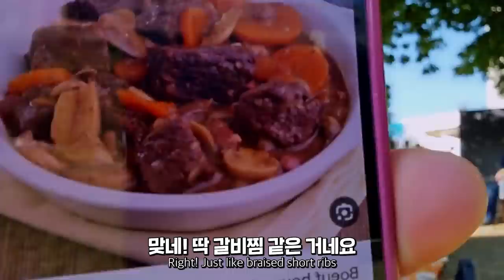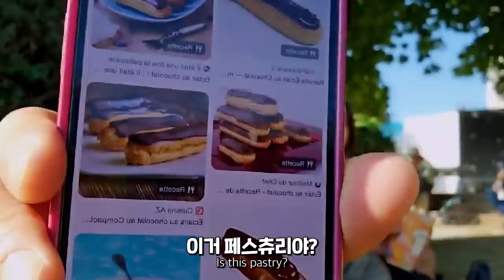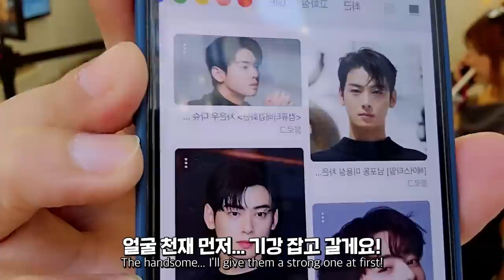프랑스 길거리에서 나의 연락처를 받아간 그녀를 다시 만났는데..◆ 프랑스 🇫🇷 9부 파리 [SUB]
THANKS TO